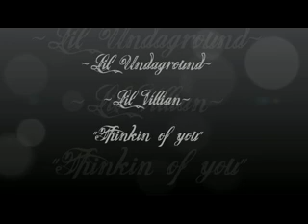Lil' Undaground - Thinking oF you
Lil' Villian- Thinking Of You ♥

-youTube Messed up Tha quality . . .